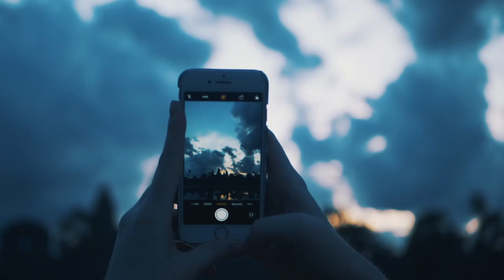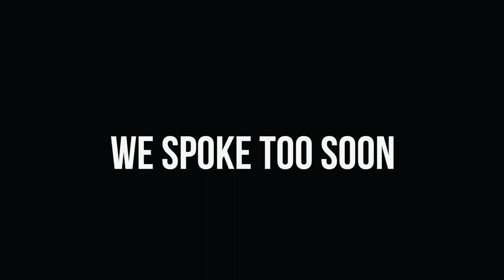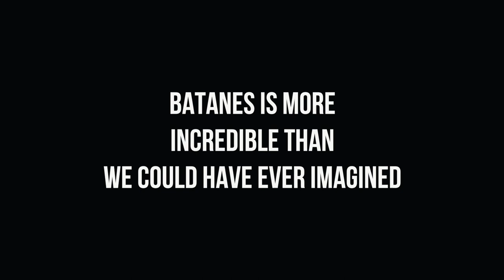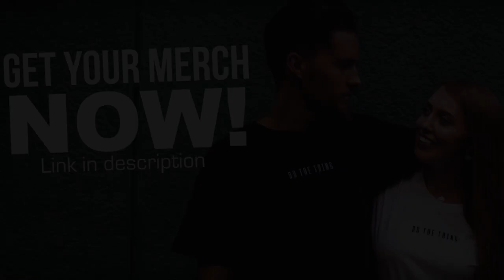Foreigners First Time in BATANES, Philippines! We Didn't Expect THIS!